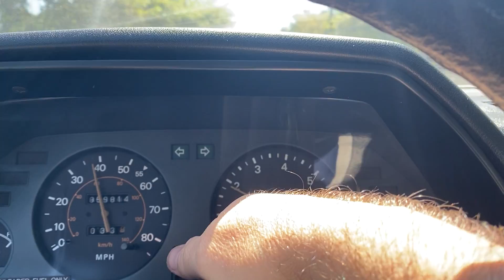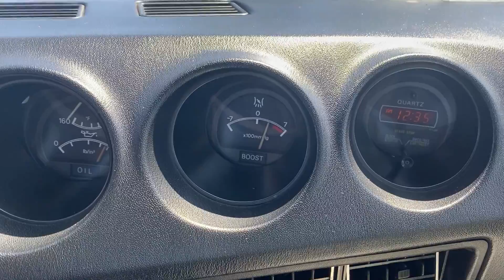1982 Datsun 280ZX Turbo Red Short Drive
1982 Datsun 280ZX Turbo Red Short Drive